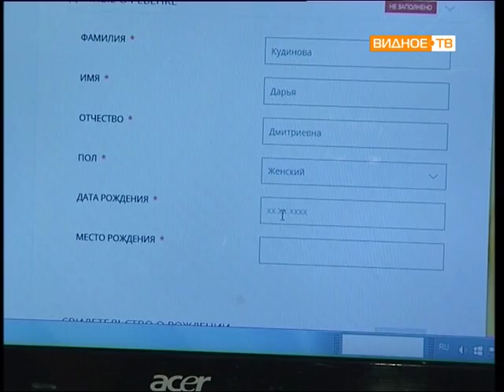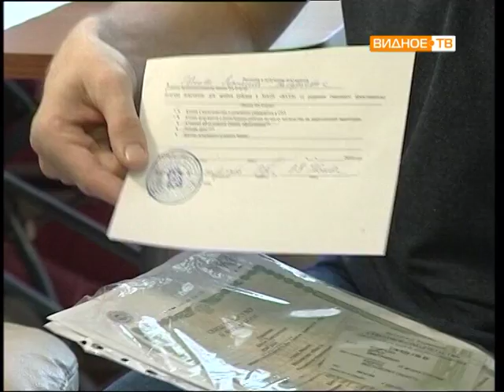Прямой эфир: Дмитрий Волков (Начальник управления образования администрации Ленинского района)